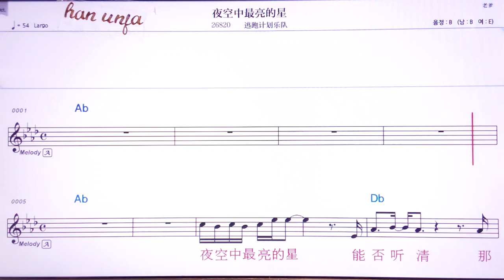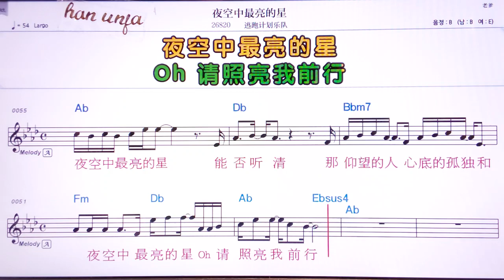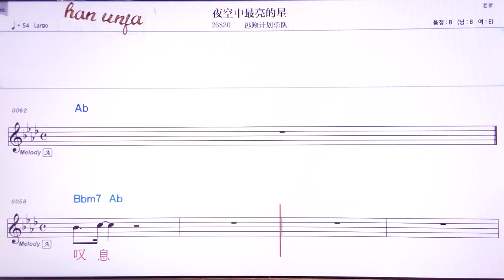💖예쿵쭝쭈이리양더씽/타오파오찌화위에뚜이 👍MR,유투브 노래방, 가라오케, 악보, 코드, 가사 ,Karaoke,반주